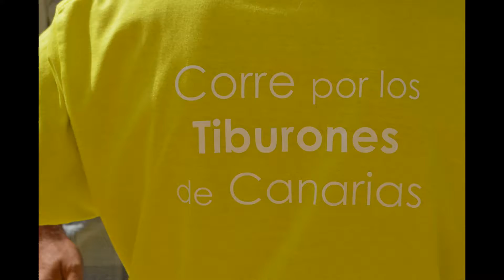CORRE POR LOS TIBURONES CANARIAS, ARINAGA 2015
Una fantástica carrera en Arinaga  a favor de los tiburones, mucha gente apoyando la causa y disfrutando con ello, mayores, niños  y perros quisieron compartir este rato tan divertido, unidos podemos mejorar todo lo que queramos.

Organizado por Alianza Tiburones. Siempre participando activamente en la conservación de la biodiversidad marina de Canarias!